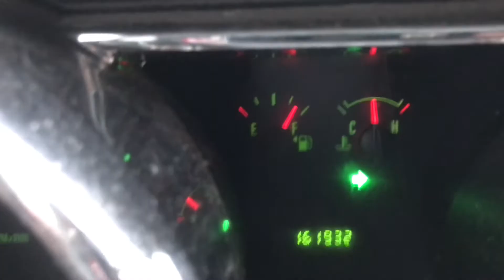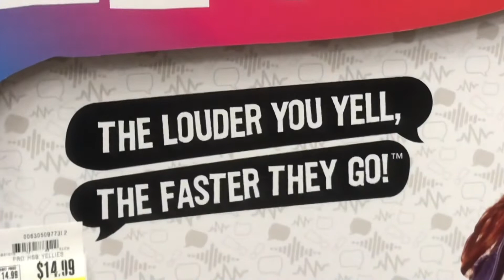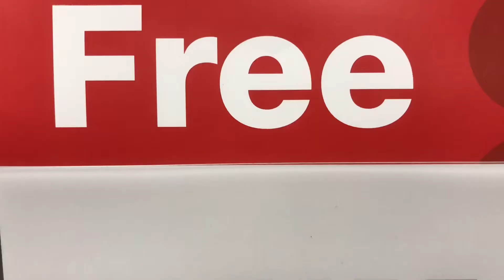Last Minute Christmas Shopping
I do some last Minute Christmas shopping